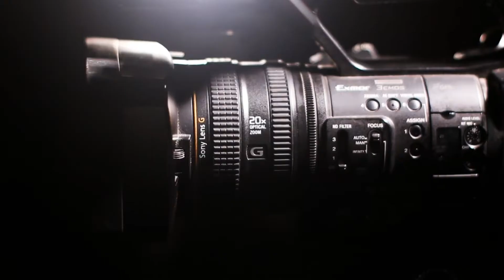Showreel | Inspire Up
Das ist Inspire Up!
Wir sind Experten im Bereich Content, Social Media und Webauftritt. Von Design, Konzeption, Produktion bis Post Production - deine Full Service Medienagentur in Bayern!

INSPIRE UP - CREATE.CONTENT